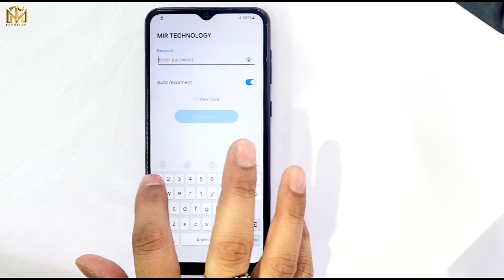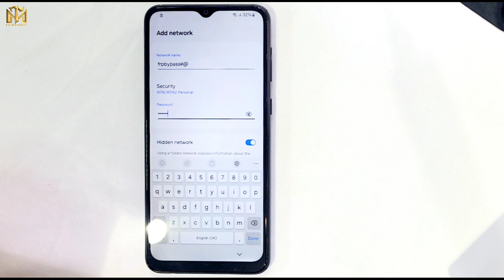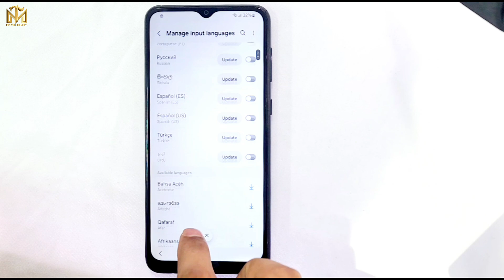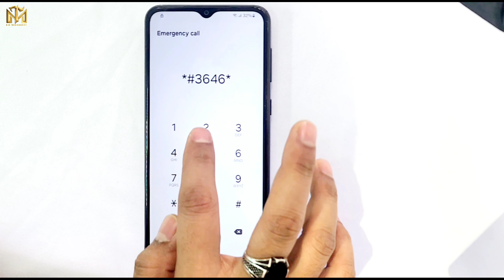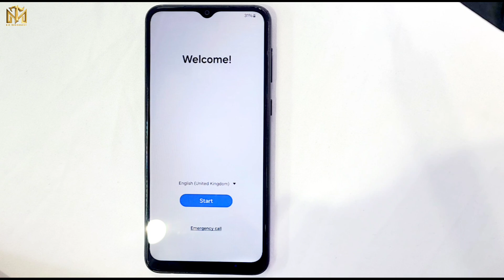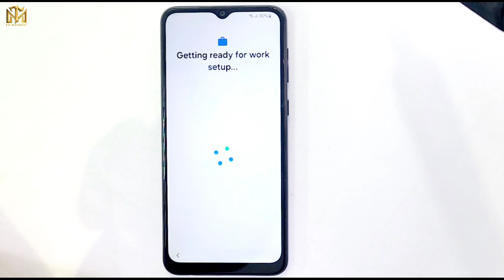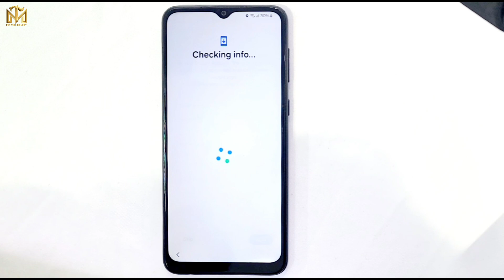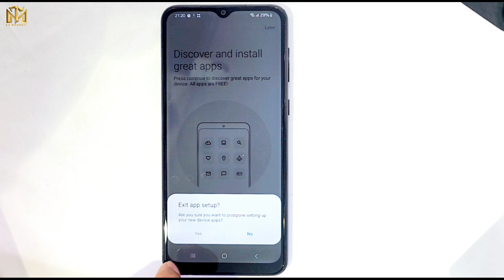💥Samsung Galaxy Google Account Bypass 👉2025/ Galaxy Frp Unlock Android 11|12|13|14 Last Security👍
This is my new video 💥💥Samsung Galaxy Google Account Bypass 👉2025/ Galaxy Frp Unlock Android 11|12|13|14 Last Security👍